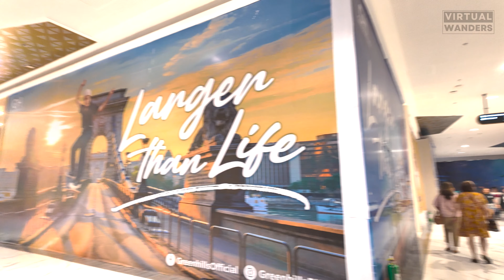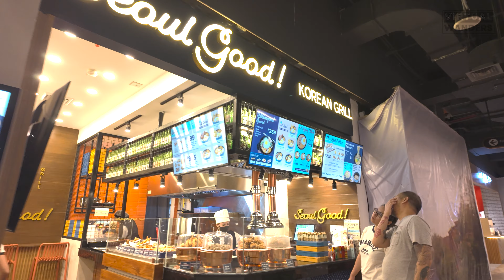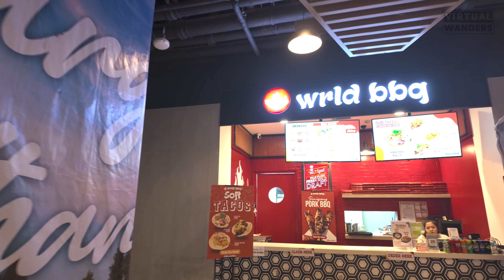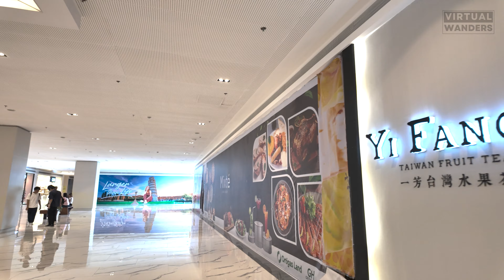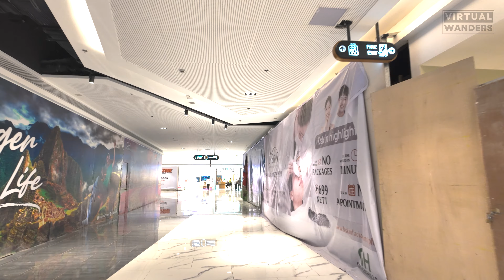2024 GH MALL Walking Tour Update | Discover the Latest Shops Dining Entertainment Spots | SAN JUAN🇵🇭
Join us for the latest update on GH Mall since our last visit! Discover the newest shops, dining options, and entertainment spots that have opened up. See what's new and exciting at GH Mall!

📍GH MALL
Greenhills Commercial Complex, Ortigas Ave, San Juan City, Metro Manila, Philippines

Make sure to watch the videos in 4K for the greatest viewing experience!

No part of this video may be used or reproduced without our permission.